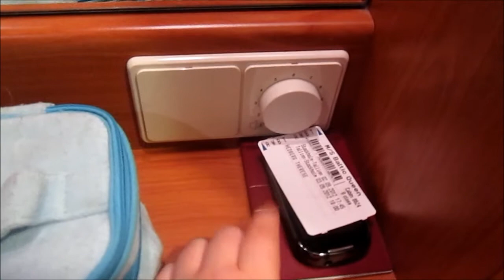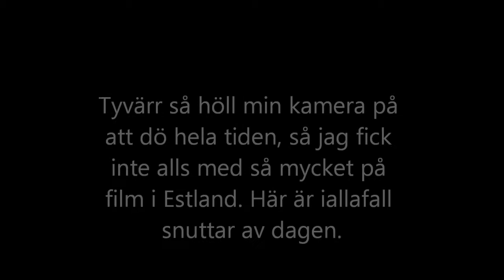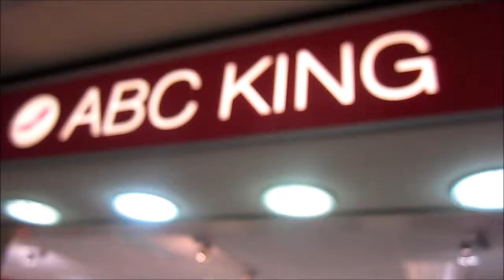Den spontana Tallinnresan och en hyttour - theresehedberg.blogg.se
Jag bestämde mig för att åka till Tallinn i sista minuten och visar er lite utav staden. Det blir även en liten rundtur i hytten.